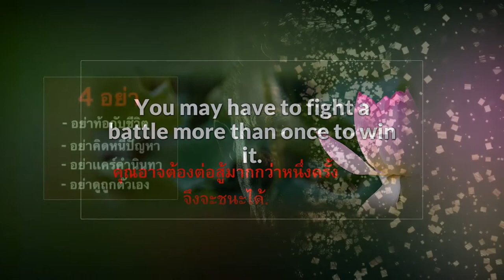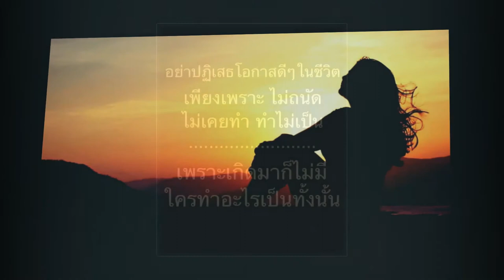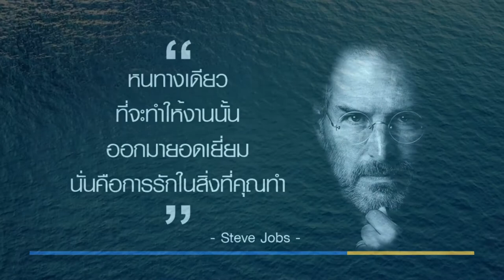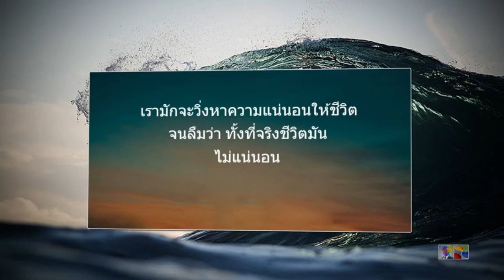ต้องสู้ถึงจะชนะ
30 ลิขิตฟ้า 70 ต้องฝ่าฟัน
หมายถึง ชีวิตคนเราจาก100%
30% มาจาก ลิขิตฟ้า เช่น
เลือกเกิดไม่ได้
70% มาจาก ความพยายาม
มานะขยันขันแข็งฝ่าฟัน ของ
ตัวเราเอง  จึงจะชนะ